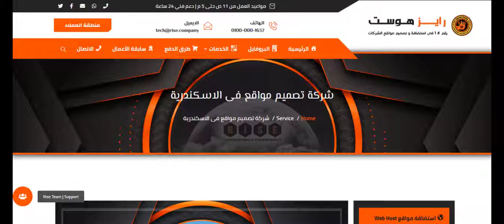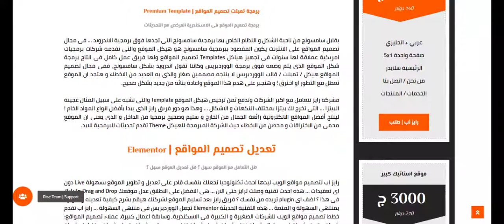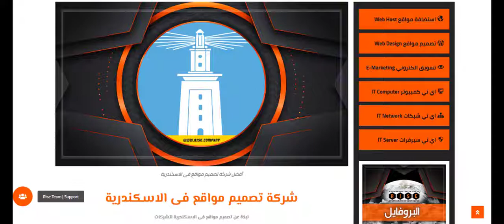تصميم مواقع فى الاسكندرية | شركة تصميم مواقع بالاسكندرية | تصميم مواقع شركات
هل تبحث عن شركة تصميم مواقع فى الاسكندرية ؟ رايز تقدم أفضل تصاميم المواقع للشركات, رايز هوست بالاسكندرية هي أفضل شركة رقم # 1 فى تصميم المواقع, خبرة 10 سنوات فى تكنولوجيا تصميم مواقع الويب, تحصل علي تصميم موقع غني كبروفايل انيق جدا على الكمبيوتر وكانه تطبيق على الهاتف لشدة اهتمام مصمم المواقع بادق تفاصيل العمل على الهاتف. رايز تصمم موقعكم ليمثل بروفايل الشركة بأفضل شكل وبجودة عالية وتصميم دقيق للالوان و الصور مع تاثيرات حركية للبلوكات وليمثل مبيعات من خلال ظهور الخدمات و المنتجات بقوة على محرك بحث جوجل, مع ميزة التوافق مع الموبايل كانه تطبيق ولوحة تحكم سهلة, سرعة تصفح, حماية قوية, مبرمج باحدث تكنولوجيا.